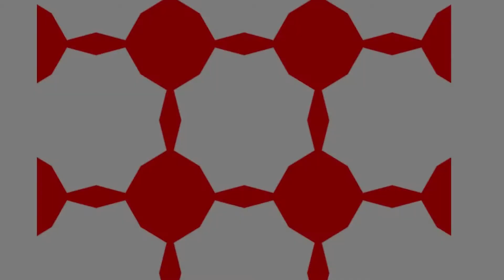Ансамбль барабанщиц «Ритм» - «Пираты карибского моря»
29 апреля в ДК металлургов АО "ВМЗ" округа Выкса состоялся концерт танцевальных коллективов "Терпсихора-2015", который приурочен к Всемирному дню танца. Представляем вашему вниманию «Пираты карибского моря» в исполнении ансамбля барабанщиц «Ритм»